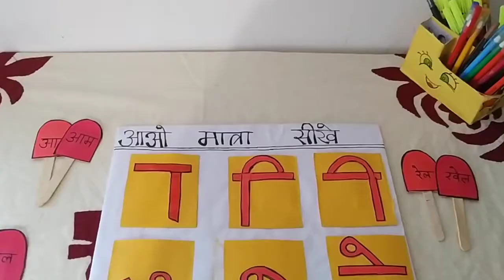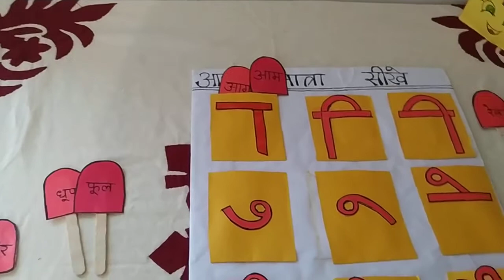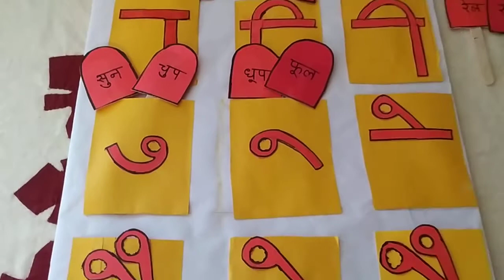Hindi TLM, Matra Related TLM,आओ मात्रा सीखे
In this video i made a TLM which is in hindi. It is hindi Matra TLM
I made this TLM from waste material like wedding cards and waste cardboards this TLM is useful for children's who has not knowledge of Matra